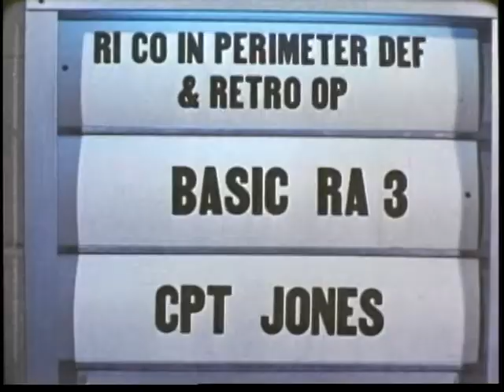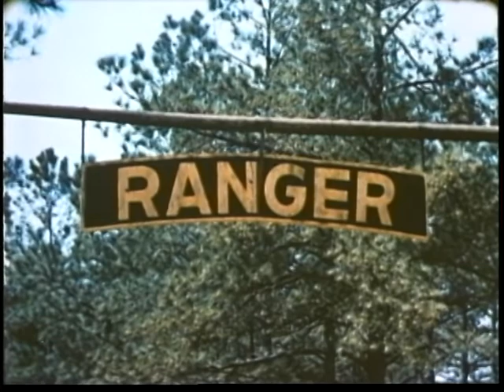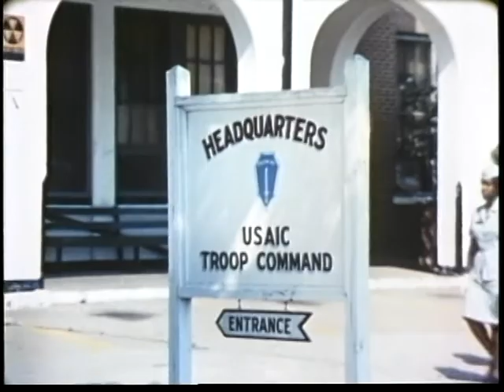SPIRIT OF FORT BENNING, THE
SPIRIT OF FORT BENNING, THE - Department of Defense 1970 - PIN 30260 - DESCRIBES FORT BENNING, GEORGIA, THE LARGEST AND MOST COMPREHENSIVE INFANTRY TRAINING CENTER IN THE FREE WORLD.